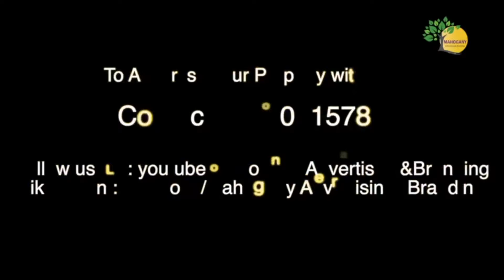G+1 Commercial House 20 Lakhs Only | 10k Rents | HN11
Location : Kuntloor (near Hayathnagar )

1 నిర్దిష్ట సైట్ సందర్శన కోసం: 99/రూ.లు మాత్రమే